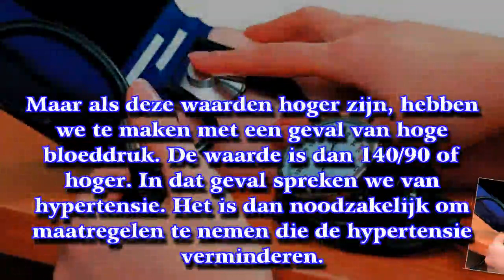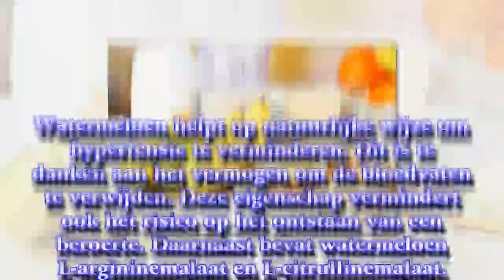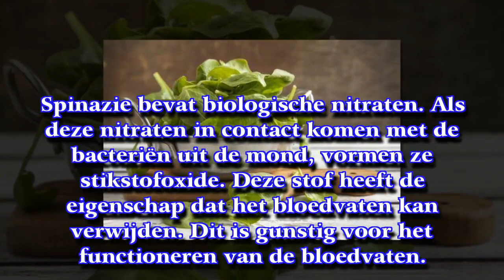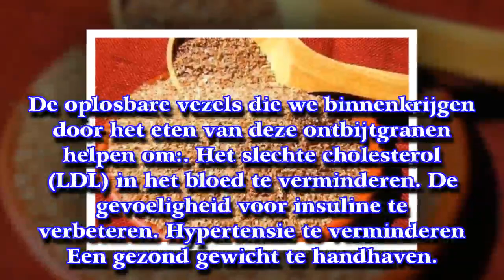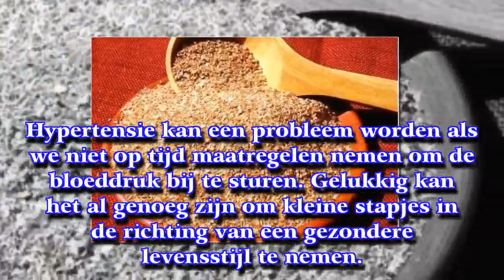7 natuurlijke remedies die hypertensie verminderen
Hypertensie kan zeer gevaarlijk zijn als het niet onder controle gehouden wordt. Dit omdat het tot cardiovasculaire problemen kan leiden. Deze problemen kunnen zelfs je leven in gevaar brengen.
► Op [ My Life ] [ Mijn Leven ] vind je gezondheidstips, achtergrondinformatie over ziektes en aandoeningen, de lekkerste re